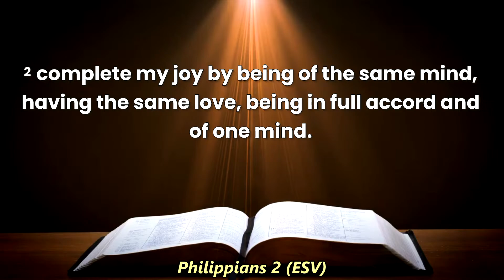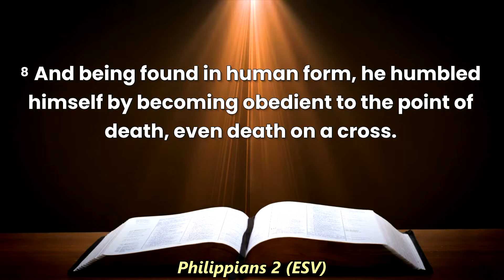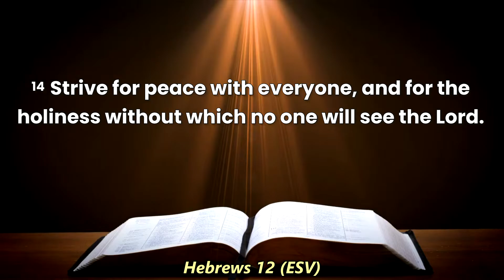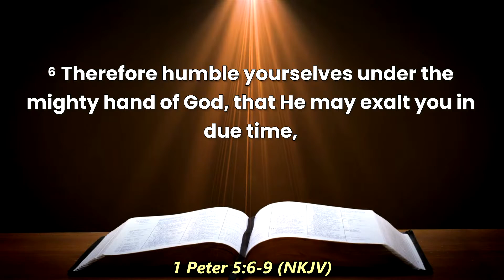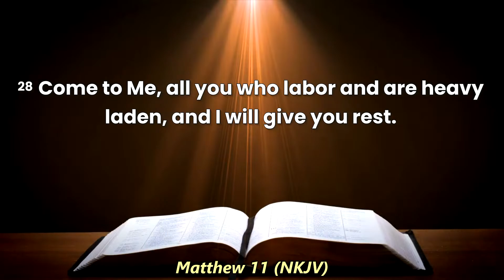Sunday 22nd January 2023 (Don Hender)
Speaker: Don Hender